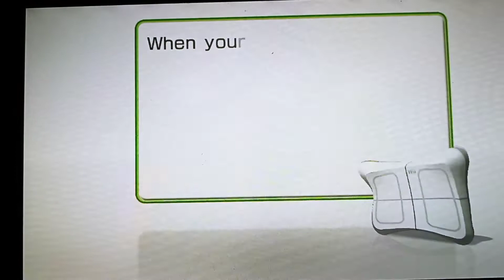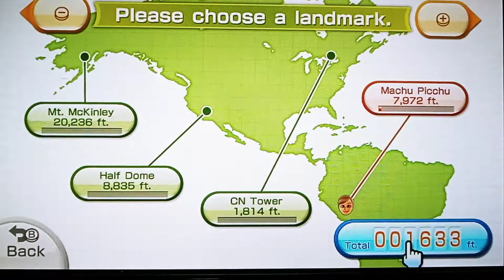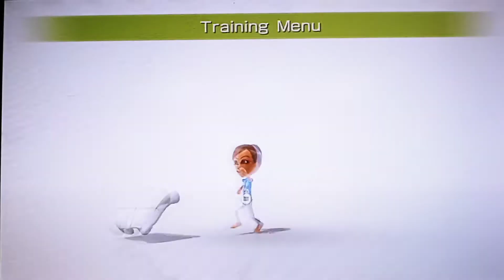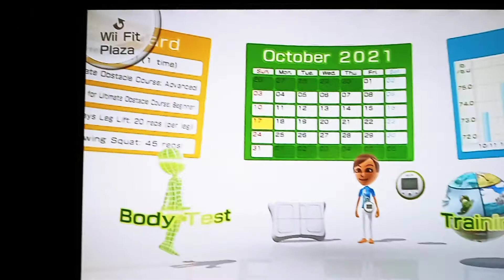Wii Fit U - Fit Meter Challenge - Tour of Italy Part 97 + Machu Picchu Part 10